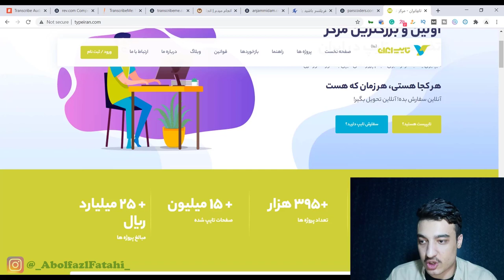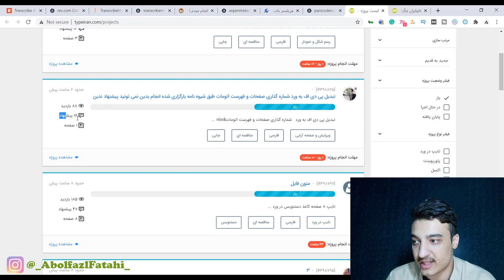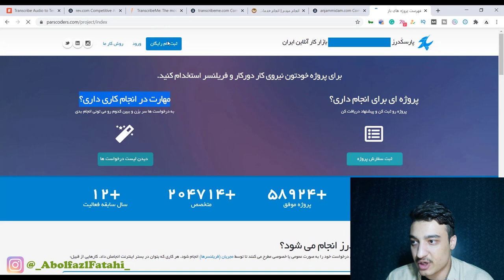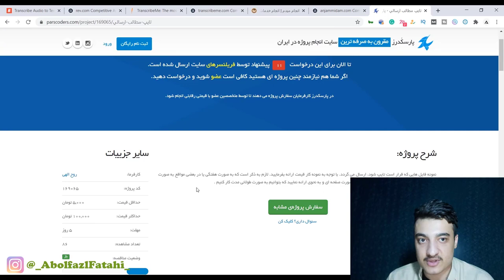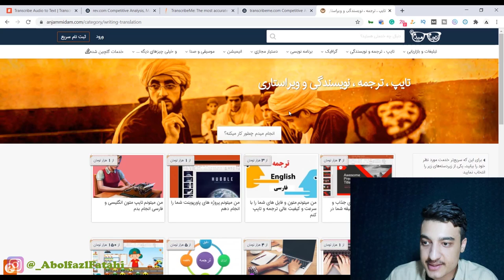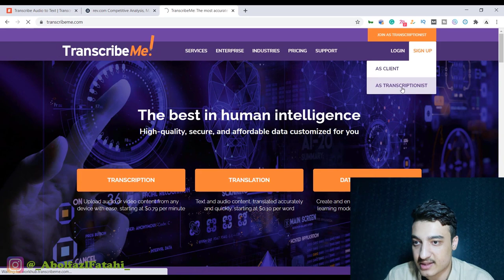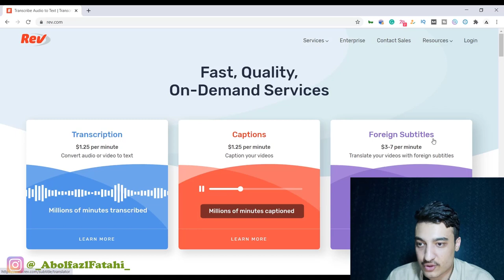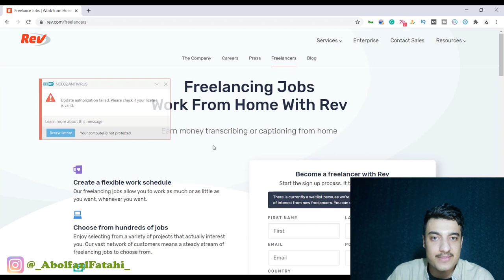از طریق تایپ کردن تا دقیقه ای 3 دلار کسب درآمد کنید | آموزش کسب درآمد از اینترنت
آموزش کسب درآمد از اینترنت از طریق تایپ کردن و تایپیست شدن تا دقیقه ای 3 دلار کسب درامد کنید. فقط از طریق نوشتن پول دربیاورید هم تومان هم دلار کسب درامد از فریلنسری و آزاد کاری
آموزش کسب درآمد از تایپ در منزل

روش های معرفی شده هم ایرانی هم خارجی از سایت های خارجی تا 3  دلار می توانید کسب درآمد کنید که به کمی مهارت نیاز دارید ولی ایرانی راحت می توانید کسب درآمد کنید البته درآمدش کمتر هست.

** توجه برای دریافت درآمد از سایت های خارجی می توانید از صرافی های آنلاین ایرانی استفاده کنید **

با گوش دادن به هر موسیقی 5 دلار کسب درآمد کنید با کمک * تتلو * | آموزش کسب درآمد اینترنتی
افزایش نامحدود لایک فالوور ریتوییت توییتر فالوور توییچ لایک و فالوور تیک تاک | کسب درآمد اینترنتی
روزانه 700 الی 800 دلار به بالا در خواب کسب درآمد کنید | آموزش کسب درآمد اینترنتی
آموزش کسب درآمد اینترنتی : روش بدست آوردن روزانه بیش از 20000 ساتوشی از طریق تماشای تبلیغات